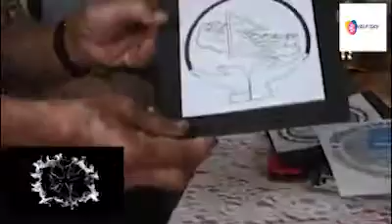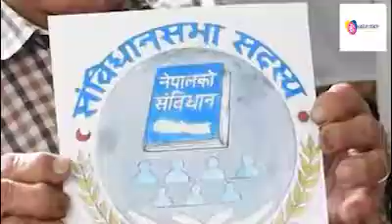संघिय संसदको लोगो प्रष्ट नभएर भ्रष्ट भयो भन्दै सामाजिक संजालमा सरकारको विरोध, sanghiyasamsad logo..